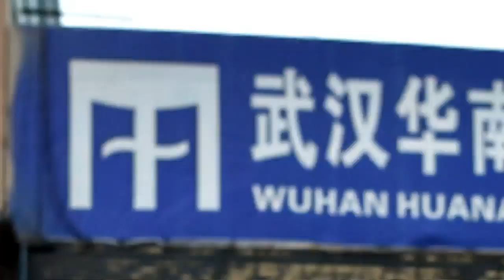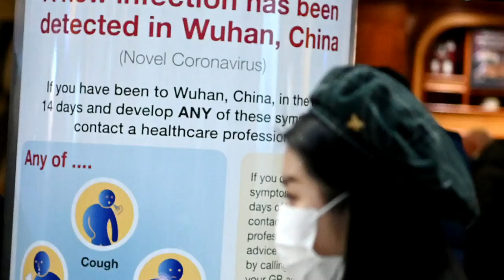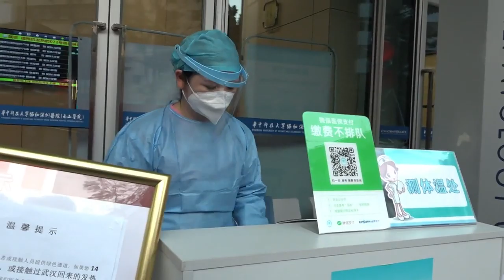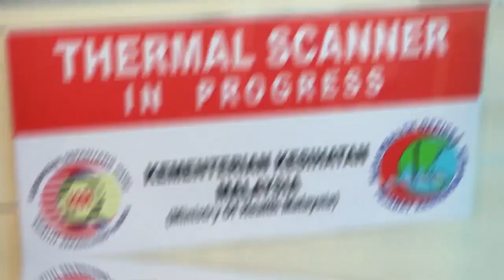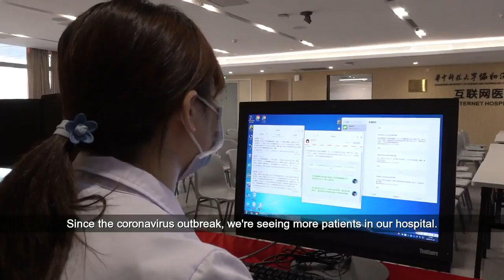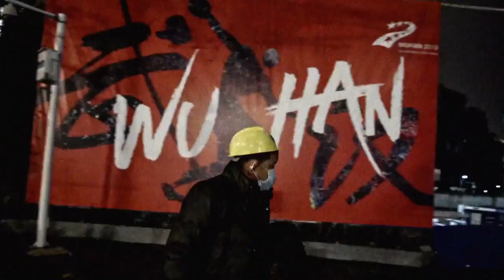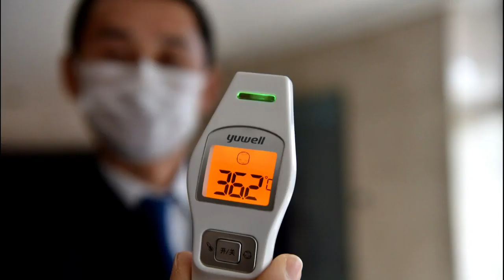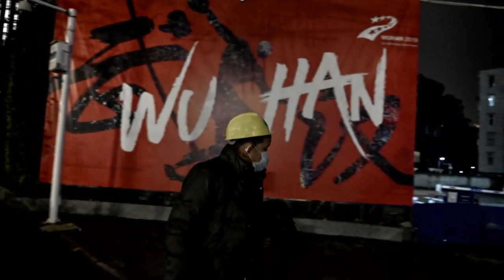Coronavirus The Silent Killer